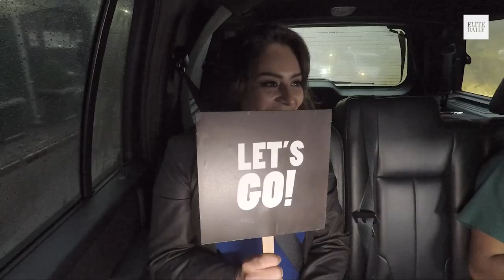Is finding true love in the back of a cab too much to ask? | Backseat Blind Date | "It's A Draw"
Backseat Blind Date picks up Michelle and Ajai who have a chance to win prize money to take on their first official date, if all goes well. Michelle is onboard for love, but will Ajai be her best mate? Find out what happens when these two head in the same direction with different destinations.